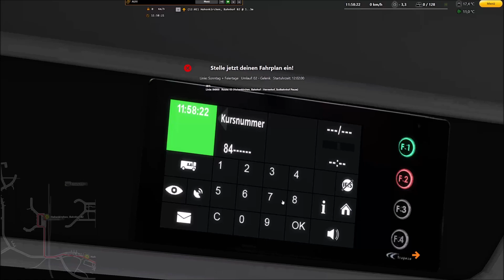Let`s Play Omsi 2 Karte Hohenkirchen Linie 849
►Entwickler
MR Software

►Verleger
Aerosoft

C11D1C14